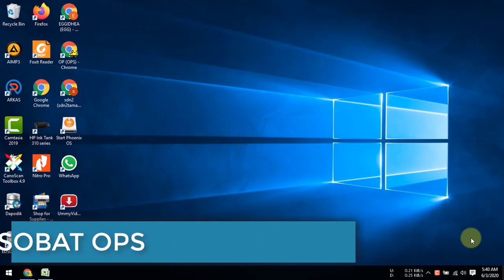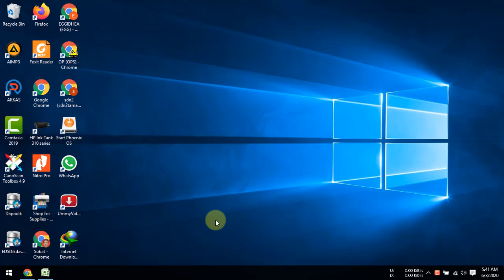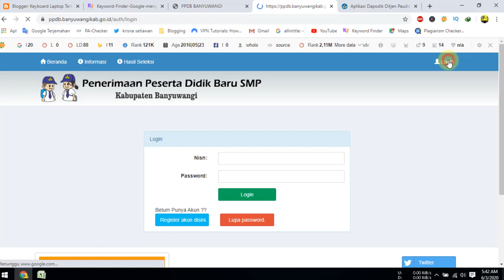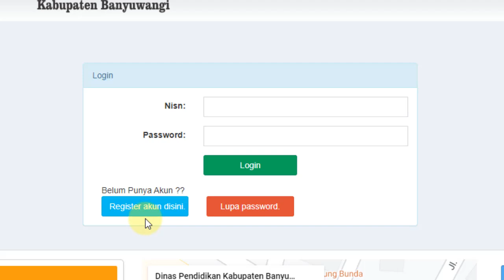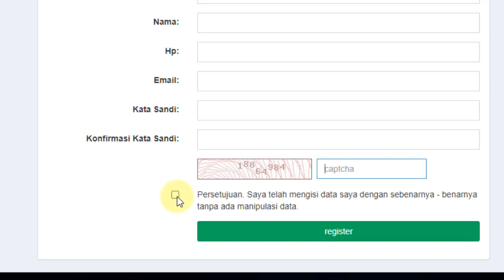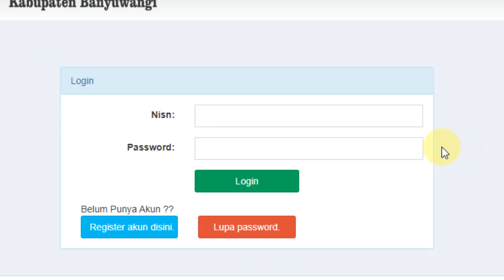Cara Registrasi Akun PPDB Online 2020 Banyuwangi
Video Tutorial Cara Registrasi PPDB Online 2020 Kabupaten Banyuwangi. Berisi informasi dan tutorial tentang penerimaan peserta didik baru, bagaimana cara registrasi akun untuk login pendaftara Peserta didik.

Untuk registrasi dan Cara Registrasi Akun PPDB Online 2020 Banyuwangi sudah dibuka tanggal 2 juni 2020

Terdapat juga informasi mengenai jadwal pelaksanaan PPDB, kapan dibuka pendaftaran PPDB, Pengumuman, dan daftar ulang.
Ada 4 Jalur PPDB :
1. Jalur Prestasi Akademik & Non Akademik
2. Jalur Prestasi Nilai Rata-rata Rapor
3. Jalus Zonasi
4. Jalur Afirmasi dan Mutasi Orang Tua

2. Klik menu login.
3. Pilih Menu Registrasi Akun.
4. Lengkapi data.
5. Masukkan kode captcha.
6. Klik persertuan.
7. Klik tombol Register.

Perhatian :
Pada saat mengisi kolom email dan nomor handphone, pastikan emamil dan nomor handphone masih aktif.
Untuk pengisian password dan konfirmasi password gunakan kombinasi kata dan angka yang mudah diingat dan sulit ditebak.

Semoga video tutorial tentang Cara Registrasi Akun PPDB Online 2020 dapat bermanfaat. Bagikan Cara Registrasi Akun PPDB Online 2020 Banyuwangi agar lebih banyak orang mengetahui dan bermanfaat.